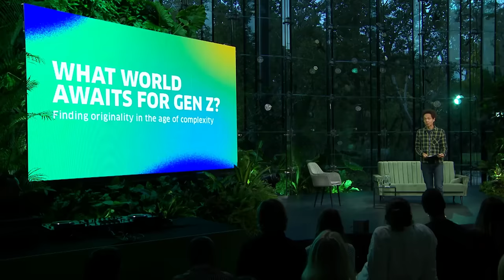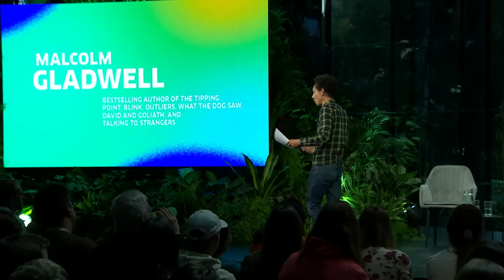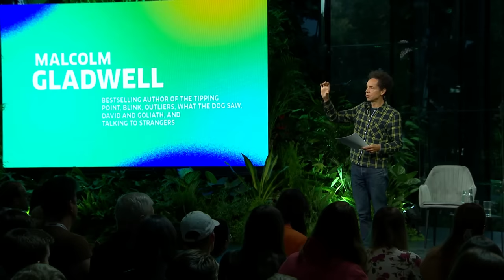What world awaits Gen Z? | Malcolm Gladwell x Brain Bar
What's more important? To enhance the performance of your best players or to strengthen the weakest links in the team? Six-time New York Times bestselling author, writer of Tipping Point, Outliers and Talking to Strangers Malcolm Gladwell explains why we should turn to football if we want to build a fair future for all.